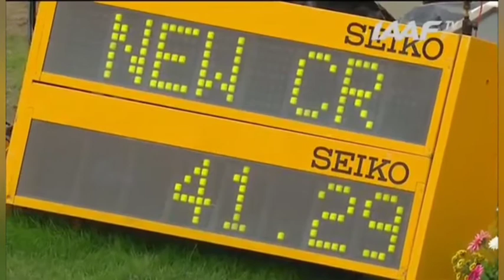Women 4x100m Relay final 1991-2019 | Jamaican dominance